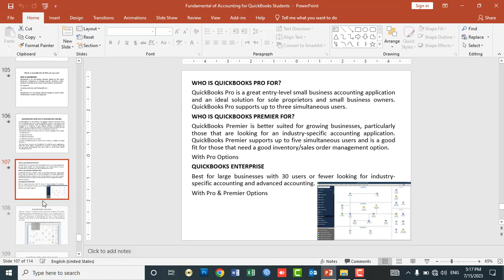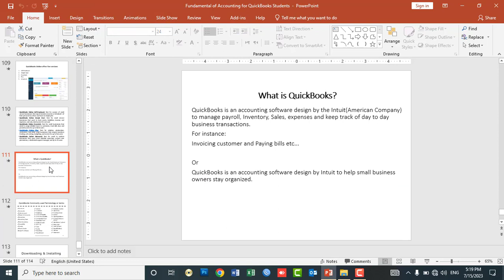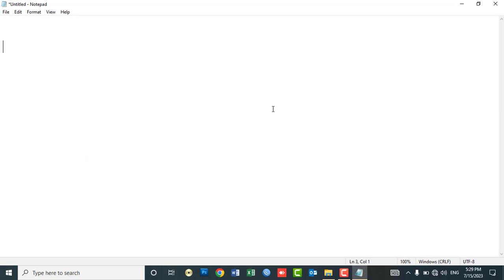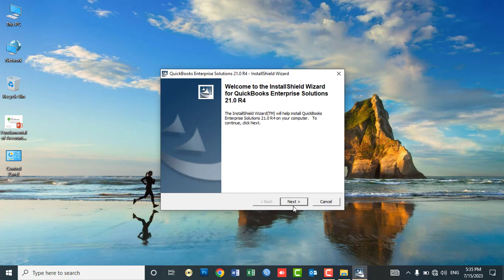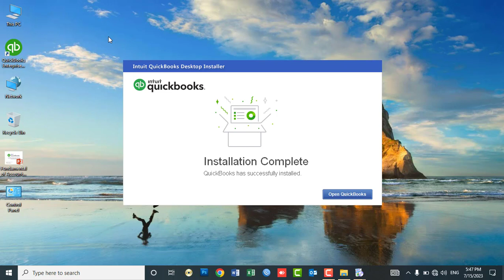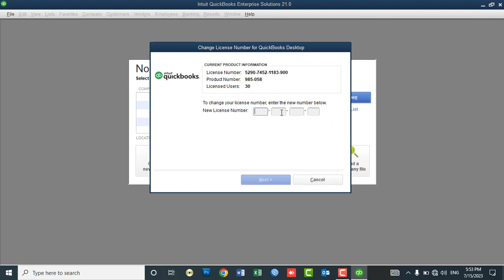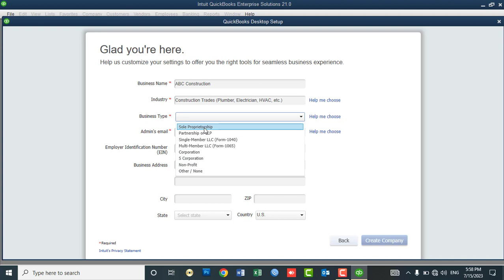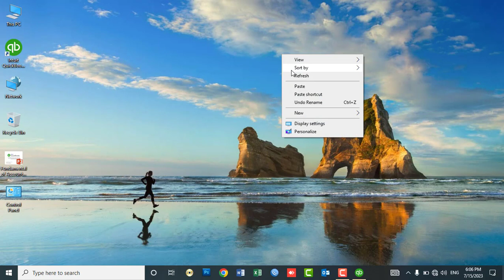Lect No03 - QuickBooks Desktop 2023 Learning In Pashto